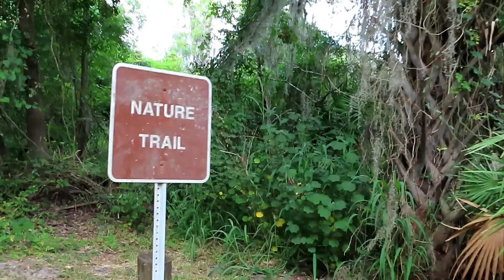Fossil Hunting On Peace River: Brownville Park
Our latest adventure takes us to Brownville Park located in Arcadia, Florida. We were on a mission to find fossils and it didn't take long to score big time!